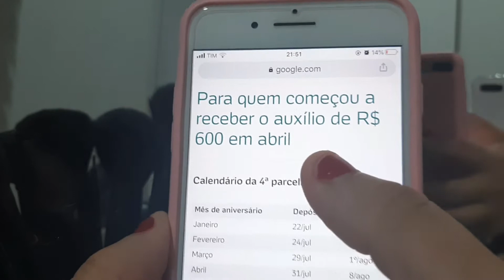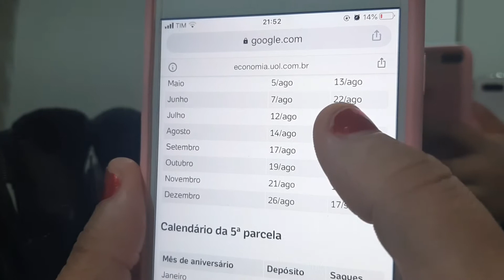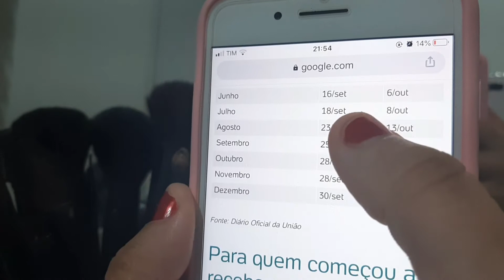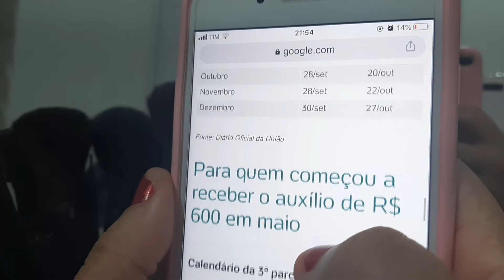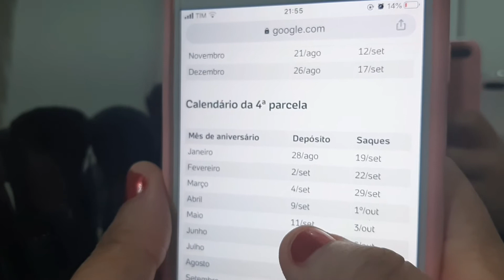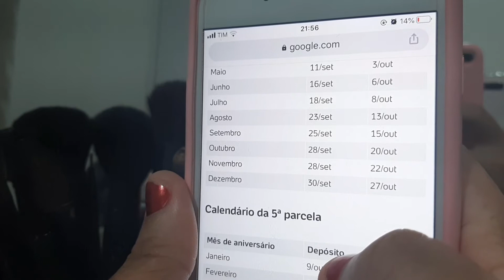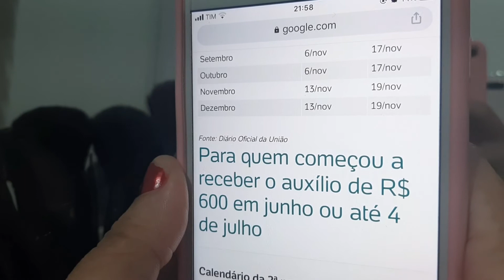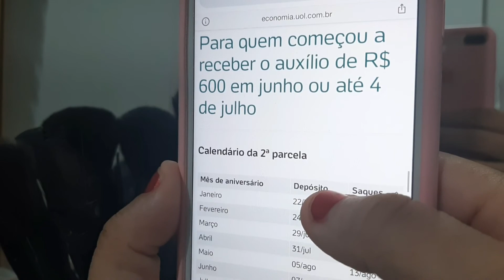CALENDÁRIO da 3º,4º e 5º PARCELA DO AUXILIO EMERGENCIAL